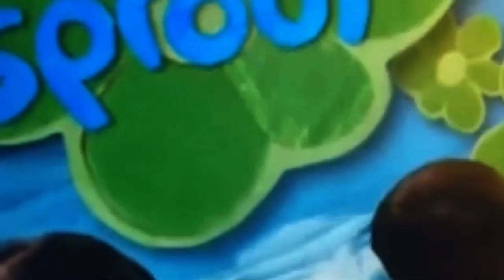PBS Kids Sprout on Logo on River on (2008-2013)